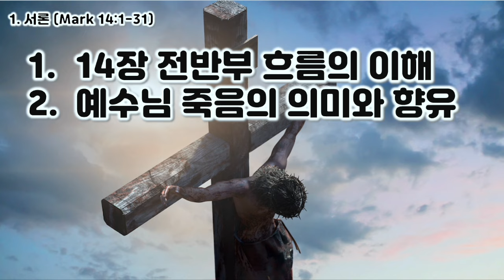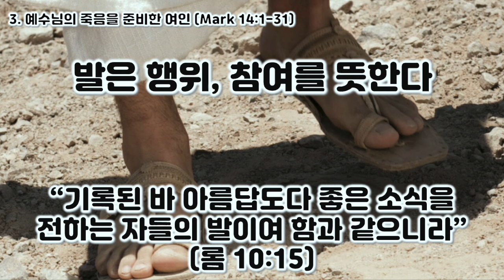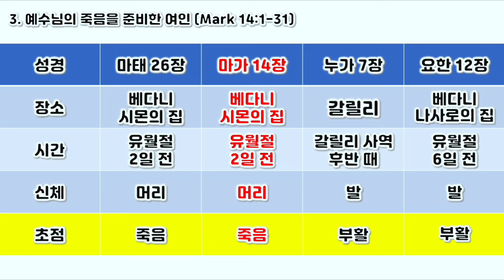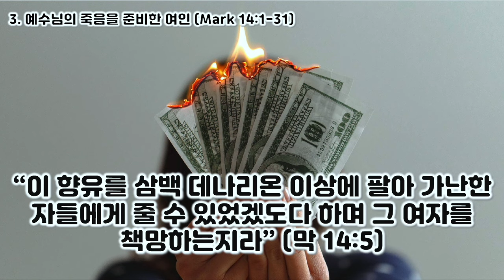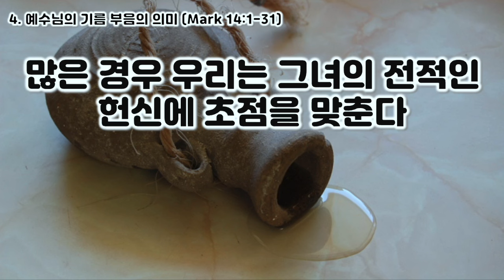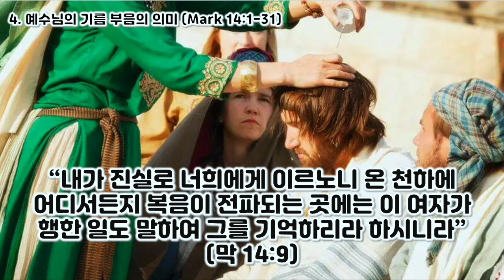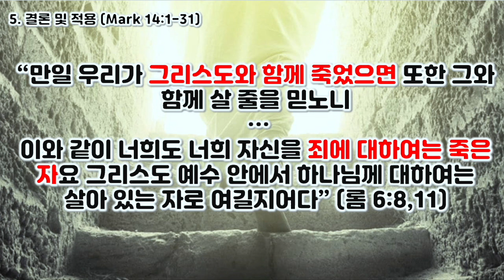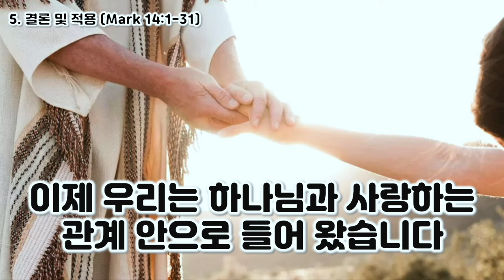[막 14:1-31] 예수님의 죽음에 관련된 4명의 사람들, 마가복음 14장 1-31절 강해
예수님께서 죽기 전날 예수님의 죽음에 관련된 사람들의 이야기가 마가복음 14장 전반부에 나타납니다. 예수님의 죽음에 관련된 사람들은 4부류가 등장합니다. 종교지도자, 가룟 유다, 기름부은 여인, 그리고 베드로가 나타납니다. 종교지도자들은 예수님을 직접적으로 죽이려 한 사람들입니다. 또 가룟 유다는 예수님을 배반하고 예수님을 죽음에 팔아 넘긴 사람입니다. 베드로도 자신의 목숨을 지키기 위하여 예수님을 배반하게 됩니다. 그리고 한 여인은 예수님의 장례를 준비합니다.

이러한 내용으로 한 여인의 기름부음의 의미와 뜻을 살펴보겠습니다.